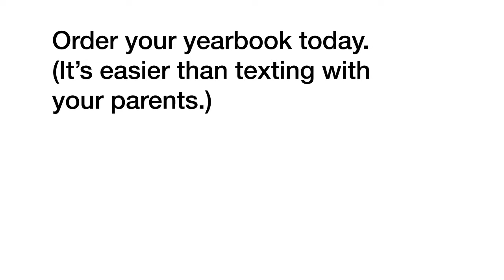Indian Insider 2-1-2017